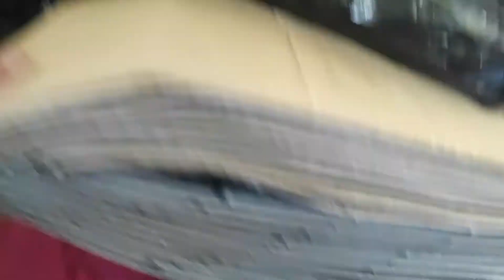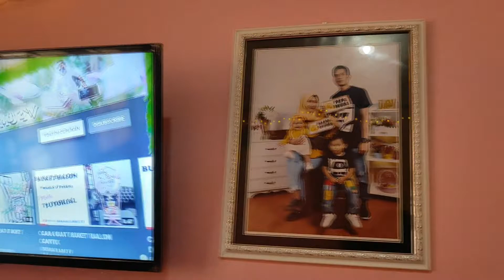Cara Mudah Renovasi Kamar Sederhana